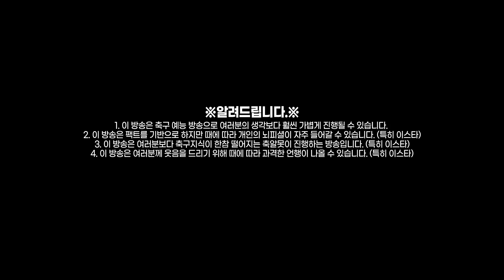[유로파프리뷰] 4강에서 만난 세비야vs맨유, 결승급 매치